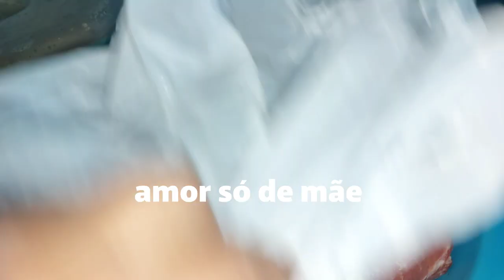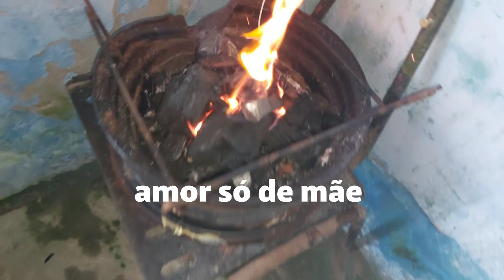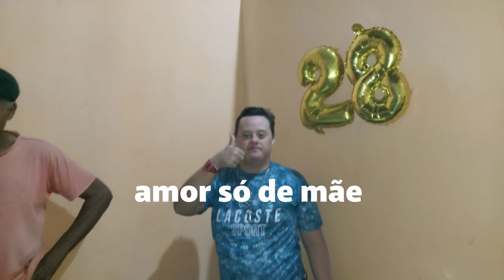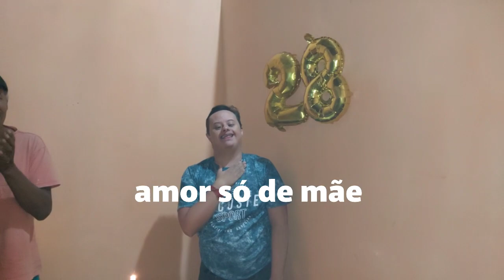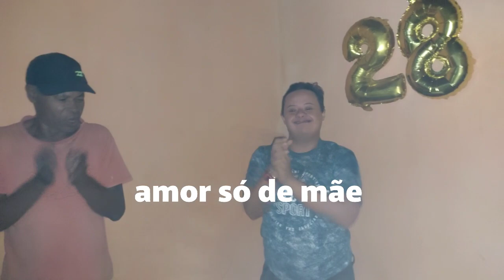MOSTRANDO TUDO PRA VCS A REAÇÃO DO BOLO DE JOSUEL DEPOIS DE CONFEITADO ELE SE SURPREENDEU TUDO LINDO